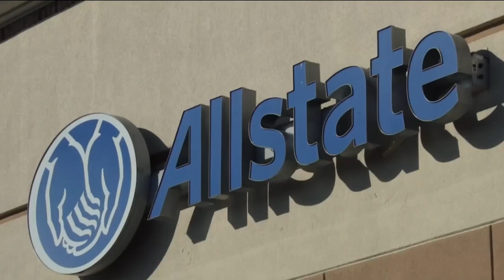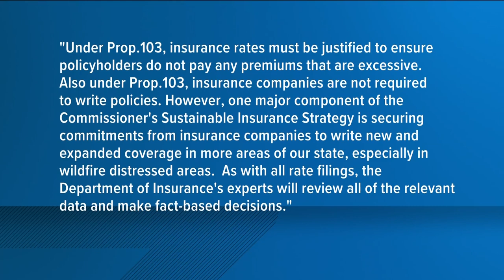(Airdate: 2024-07-15) CBS - KFMB - ALLSTATE looks to raise homeowners' rates by 34.1% on average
Allstate is looking to raise rates on homeowners insurance in California by an average of 34.1%.

Right now, the Department of Insurance is reviewing their request.

If approved, it would be the largest rate increase so far this year and impact more than 350,000 policyholders.

"It doesn't surprise me to see Allstate taking some significant rates right now, because they are way behind the eight ball as far as the industry is concerned," said Karl Susman, an insurance agency owner and industry expert.

Susman says Allstate's request to raise rates by an average of 34.1% is to be expected amid a rise in policies elsewhere.

Allstate told CBS 8 it's needed due to higher repair costs, more frequent and severe weather and legal system abuse.

But theirs is the highest so far this year, surpassing State Farm's request last month for a 30% hike.

While that's a tough pill to swallow, Susman said it won't impact all policy holders the same across the board.

"That doesn't mean that every Allstate client is going to be getting a 34.1% increase. What it means is there's a range. Some people are going to get a deduction, meaning that their premium is going to go down by up to 57% all the way up to a plus, believe it or not, 647%. Now, that high end could be one policy, right? We don't know, but the overall weighted average of the affected policies is about plus 34," said Susman.

Per state law, Allstate needs to get approval from the Department of Insurance, which could take several months.

In a statement to CBS 8, a department spokesperson said:

"The Department of Insurance’s top priority is to protect consumers. Under Prop. 103, insurance rates must be justified to ensure policyholders do not pay any premiums that are excessive.

Also under Prop. 103, insurance companies are not required to write policies. However, one major component of the Commissioner’s Sustainable Insurance Strategy is securing commitments from insurance companies to write new and expanded coverage in more areas of our state, especially in wildfire distressed areas.

As with all rate filings, the Department of Insurance’s experts will review all of the relevant data and make fact-based decisions under the guidelines of Prop. 103 to keep insurance fair and available for all Californians.

The Allstate homeowners filing was received by the Department on April 14, 2023, and included on the May 19, 2023 Public Notice. Their initial rate request was +39.6%. Consumer Watchdog petitioned to intervene in July 2023. In January of this year, Allstate amended their rate request to +34.1%.

This is a complicated rate filing where Allstate is switching complex wildfire models and introducing its wildfire mitigation discounts in compliance with the Commissioner’s Safer From Wildfires regulation. The rate filing is currently under review by the Department."

In 2022, Allstate stopped writing new policies in California, but indicated they would start up again once new state regulations are put in place.

Susman said once that happens, more carriers will come back to California and rates will go down.

So, while a rate increase request may be jarring, Susman said don't shop around just yet, wait it out.

"Stand by, hold on tight. Know that you're not going to be seeing your bill increase tomorrow. And hopefully, by the end of the year, when the Department of Insurance has their new guidelines coming out and we see the market reopen, it'll be moot, because you'll have options to go to," said Susman.